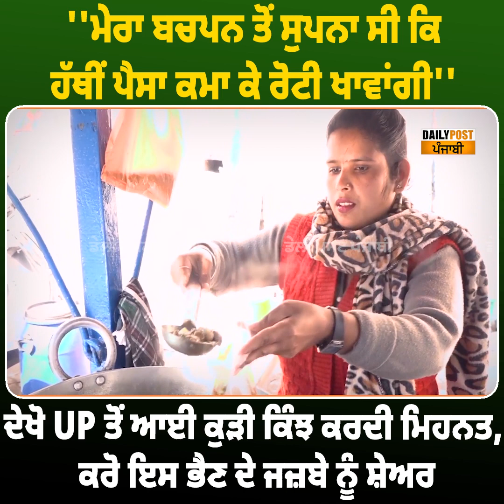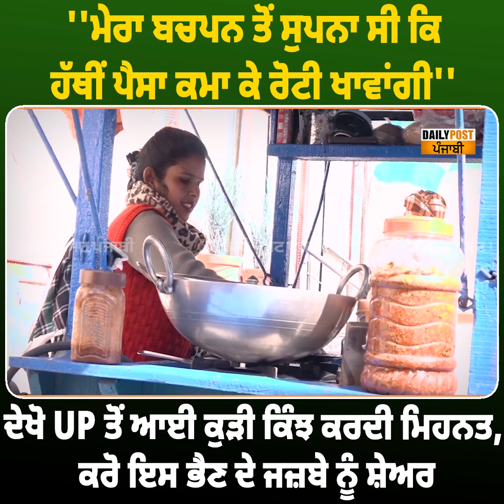''ਮੇਰਾ ਬਚਪਨ ਤੋਂ ਸੁਪਨਾ ਸੀ ਕੇ ਹੱਥੀਂ ਪੈਸਾ ਕਮਾ ਕੇ ਰੋਟੀ ਖਾਵਾਂਗੀ'' ਦੇਖੋ UP ਤੋਂ ਆਈ ਕੁੜੀ ਕਿੰਝ ਕਰਦੀ ਮਿਹਨਤ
''ਮੇਰਾ ਬਚਪਨ ਤੋਂ ਸੁਪਨਾ ਸੀ ਕੇ ਹੱਥੀਂ ਪੈਸਾ ਕਮਾ ਕੇ ਰੋਟੀ ਖਾਵਾਂਗੀ'' ਦੇਖੋ UP ਤੋਂ ਆਈ ਕੁੜੀ ਕਿੰਝ ਕਰਦੀ ਮਿਹਨਤ, ਕਰੋ ਇਸ ਭੈਣ ਦੇ ਜਜ਼ਬੇ ਨੂੰ ਸ਼ੇਅਰ